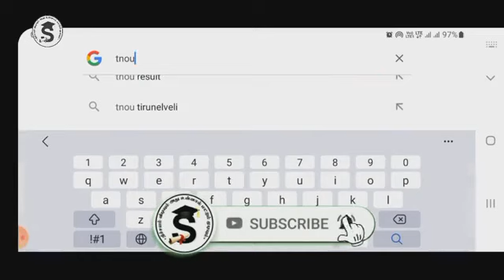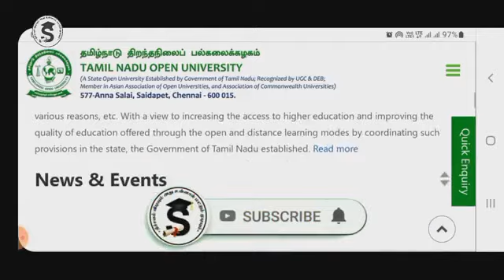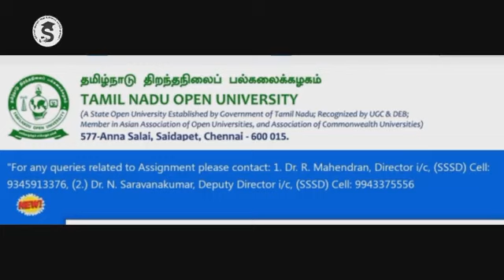Solutions | Tnou Assignment Result Problem | தமிழ்நாடு திறந்தநிலை பல்கலைக்கழகம்